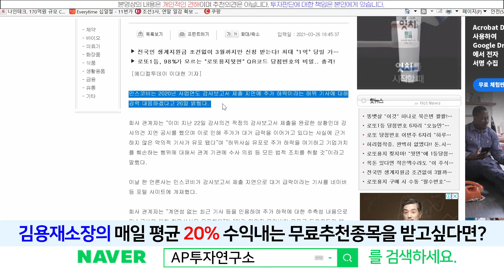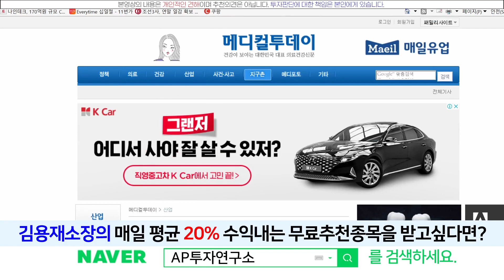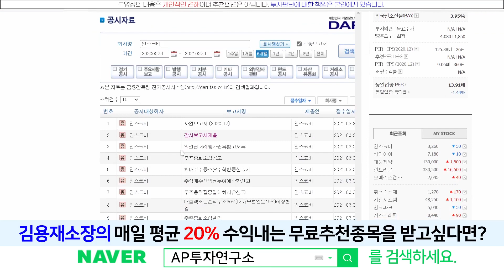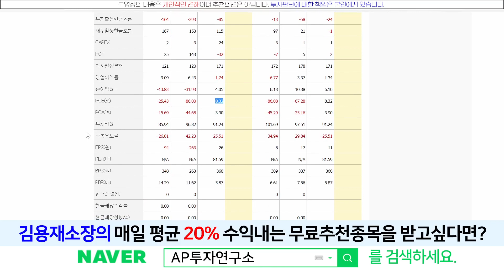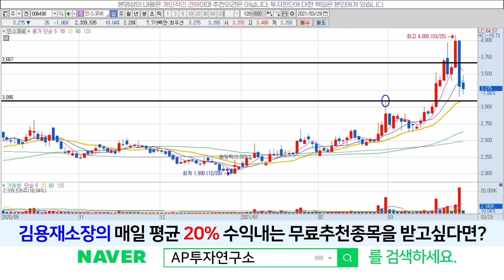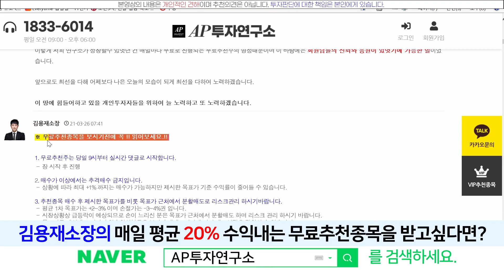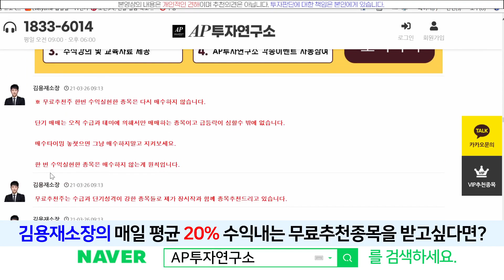인스코비(006390) - 결국 갈놈은 갑니다~!!